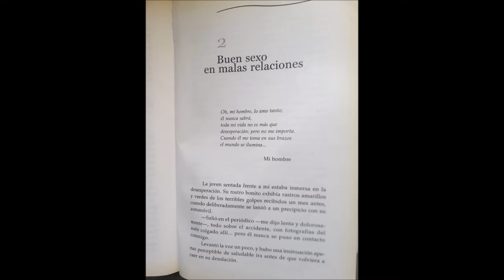AUDIOLIBRO: Las mujeres que aman demasiado - Capítulo 2 "Buen sexo en malas relaciones"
¡Buenas noches!

Espero que hayas tenido un excelente domingo y lo hayas disfrutado con tus seres queridos y/o mascotas, en vivo y en directo, o a través de las miles de aplicaciones que - por suerte - tenemos a nuestra disposición.

Hoy vamos a conocer a Tilly, quien aseguraba que darlo todo en la cama la salvaría o, por lo menos, llenaría esos espacios vacíos que parecen irreemplazables.

Te invito a escuchar a conciencia, a reescuchar - de ser necesario - o a escuchar por partes, así le "sacamos el jugo" a todas las enseñanzas que tiene para darnos Robin Norwood en estos minutos.
⚠️SI QUIERES COLABORAR CON EL CANAL, puedes hacerlo con Mercado Pago, Revolut y YouTube 👉🏻

💥CON YOUTUBE 👉🏼 Busca el botón "GRACIAS" en la hilera de botones que está debajo del título del video (donde están los botones de like, dislike, compartir, etc), DESLIZA LA HILERA Y VERÁS EL BOTÓN "GRACIAS"

⭐AUDIOS A PEDIDO. Pídeme un audio del formato que quieras y lo haré. Ten en cuenta que algunos audios pueden demorar más por el volumen de palabras; si no cuentas con tiempo suficiente, te devuelvo el dinero o puedes pedir otro. El precio del audio a pedido varía dependiendo de la longitud del mismo.

Te mando un abrazo, paciencia y deseos de una buena semana ♥️